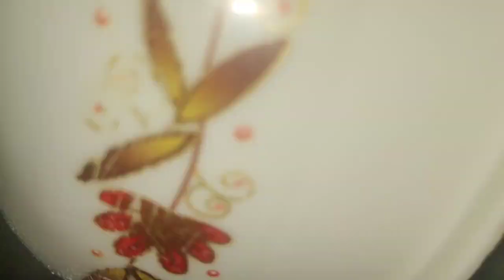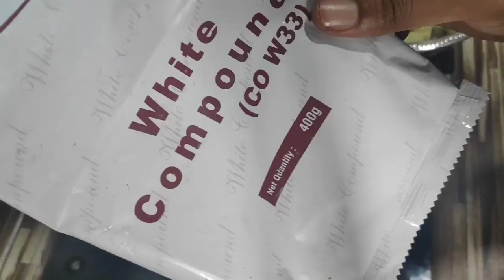Two flavour mirror glaze cake/one batter two flavour cake recipe/mirror glaze cake no oven /Fccvlog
today my new recipe is mirror glaze cake.. one batter two flavour cake recipe. no oven making delicious mirror cake recipe ...strawberry flavour and pista flavour cake. try this delicious soft cake recipe..at home.